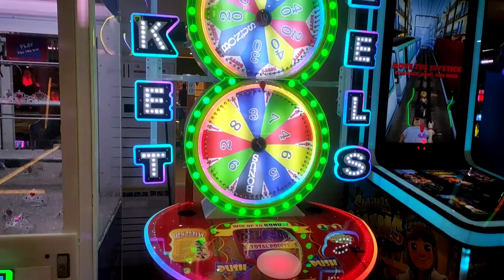Bad Day in Mumbai ll बारिश की वजह से आज मुझे आया तेज बुखार 😭🤒 ll dixitrajasthanii vlog ll DAY38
HAPPY RAKSHA BANDHAN ll Rakshabandhan Per Aap Apni Bahan Ko Kya Gift Doge❓ll DAY 39
@Sourav Joshi Vlogs
@BB Ki Vines  @Mumbiker Nikhil  @Flying Beast

Mumbai city tour,
Mumbai city mega project update,
mumbai ,
mumbai tourist places,
mumbai tourism,
mumbai tour plan,
mumbai travel guide,
mumbai vlog,
mumbai trip,
places to visit in mumbai,
Mumbai city,
Navi mumbai city tour,
Places to visit in Navi Mumbai,
Navi Mumbai smart city,
Navi mumbai drone view,
Navi Mumbai,
Mumbai view,
Mumbai India,
Explore Mumbai,
Mumbai Drone 4k,
Mumbai night view,
Mumbai Develop,
Most Developed City in India,
Most Populated city in India,
Richest City In India,
The city of dream,
Mumbai filmcity
mumbai full view,
mumbai city view,
history of gateway of india,
unknown facts gateway of india,
मुंबई, mumbiker nikhil,
must visit places in mumbai,
top places in mumbai,
top 10 places in mumbai,
top 10 places mumbai,
10 best place to visit in Mumbai,
Top 10 Amazing Places To Visit In Mumbai,
mumbai tourist spots,
tourist places in mumbai,
places in mumbai,
top tourist places in mumbai,
Mumbai tourism,
mumbai rain news live today,
mumbai local train,
mumbai rain update
mumbai rain status,
maharashtra news today,
mumbai best bus,
मुंबई बारिश, mumbai local,
mumbai police,
maharashtra rain,
mumbai metro,
mumbai rain,
Mumbai beach
mumbai,. marine drive mumbai,
Mumbai city look,
salman khan, Marine Drive,
Bombay, South Mumbai,
patna marine drive,
Marine Drive viou,
Marine Drive Beach,
Marine Lines station,
Marine Line,
Marine Beach, Marine Drive tours,
Tours Marine Drive,
Cst, CSTM, Vlogs,
Marine, India gate,
dixitrajasthanii comedy
dixitrajasthanii vlog
dixitrajasthanii, sourav joshi vlogs,
sourav joshi ,
sourav joshi deleted video,
sourav joshi new vlog today,
sourav joshi new block today vlog,
sahil joshi vlogs,
sahil joshi vlogs qna,
piyush joshi gaming,
piyush joshi accident,
PIYUSH JOSHI,
sourav joshi prank video,
bollywood star,
celebrity homes, actors home,
actors house tour, bollywood actors house tour,
bollywood star house tour, akshay kumar house,
sonakshi sinha house, garima goel, juhu,
garima goel juhu home, celeb house tour, celeb houses india, amitabh bachchan house, anil kapoor house tour, ekta kapoor house in mumbai, bollywood actress, mumbai city

‎@Sourav Joshi Vlogs  ‎@Sourav Joshi incredible   ‎@Mumbiker Nikhil  ‎@BB Ki Vines  ‎@Amit Bhadana  ‎@Crazy XYZ  ‎@Mr Indian hacker ‎@Manoj Dey  ‎@Avin Yaduvanshi  ‎@Bollywood pe Charcha  ‎@Dhiru Monchik  ‎@FGTeeV  ‎@Fact Tube  ‎@Garima's Good Life  ‎@Harsh Beniwal  ‎@Sourav Joshi incredible   ‎@Explore India  ‎@Baba ji ki Booty 2.0  ‎@Jenil's Unique Vlog  ‎@KHANDESHI MOVIES  ‎@Luchcha Veer  ‎@Lucky Pandey 2M  ‎@MSK  ‎@Nagina Sethi  ‎@Deep Vlogs Official  ‎@Pushkar Raj Thakur: Business Coach  ‎@Rajat pawar  ‎@Queen Official  ‎@Rohit Zinjurke  ‎@sanjiv kumar  ‎@TOP NEWS BOY  ‎@Technical Guruji  ‎@Jenil's Unique Vlog  ‎@Tom With Fun  ‎@Zee TV